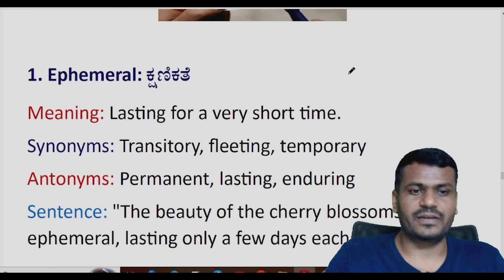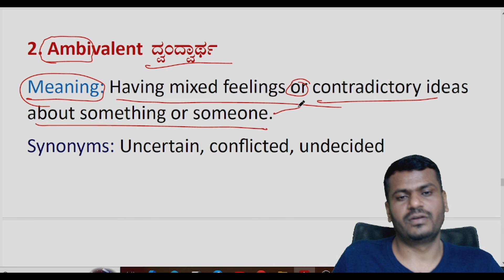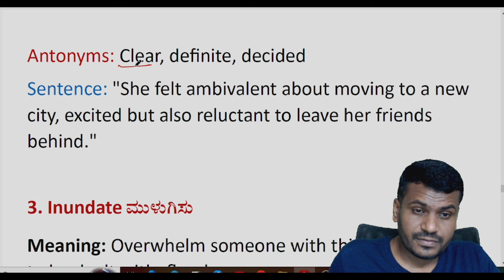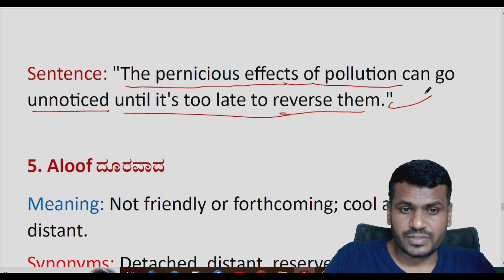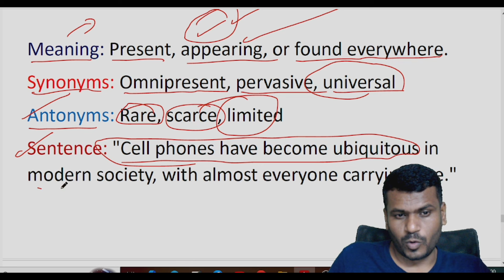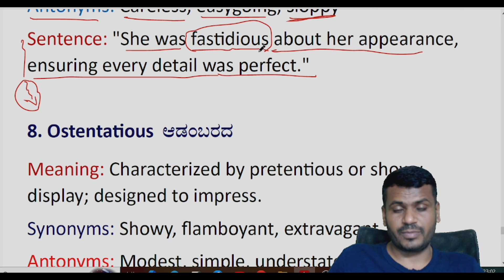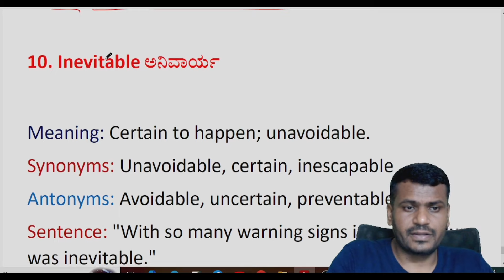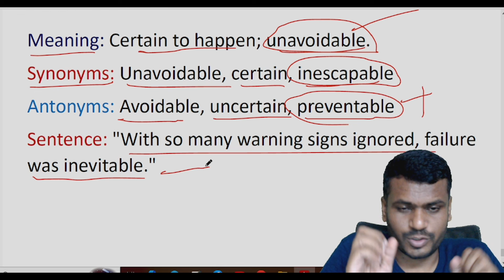Vocabulary /Synonyms and Antonyms ಎಲ್ಲಾ ಸ್ಪರ್ಧಾತ್ಮಕ ಪರೀಕ್ಷೆಗೆ ಉಪಯೋಗ